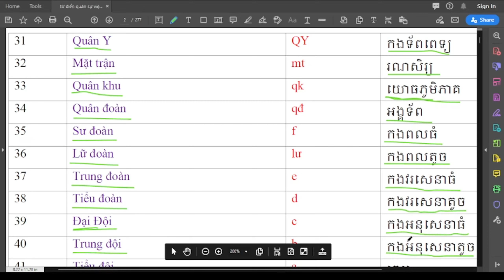សន្ទានុក្រមយោធាពាក្យទី 31 -40